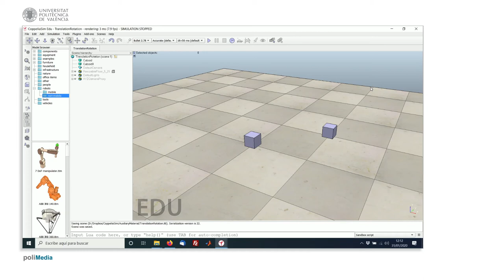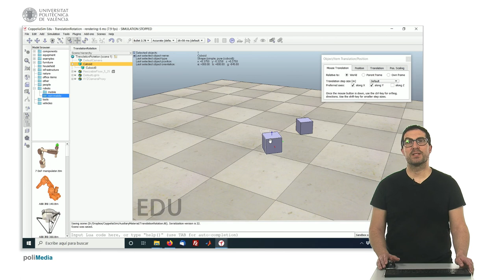Practicando con las Operaciones de Traslación y Rotación de Objetos | CoppeliaSim (V-REP)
Este vídeo explica el uso las operaciones de traslación y rotación en CoppeliaSim (V-REP). Si quieres contribuir al desarrollo de este tipo de contenidos:
Este vídeo forma parte de un conjunto de videotutoriales usados para asignaturas de robótica en la Universitat Politècnica de València.